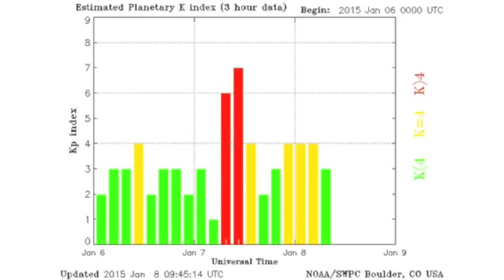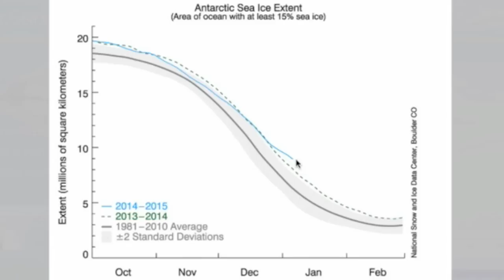G3 Magnetic Storm, Fireball, Eta Carinae | S0 News January 8, 2015